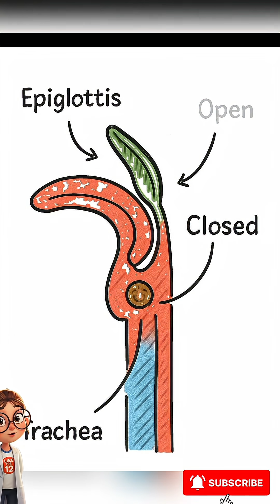The SHOCKING Reason You Choke While Laughing — Your Body’s Hidden Trapdoor!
Ever Choked While Laughing or Eating? Here’s Why It Happens…

Have you ever laughed during a meal and suddenly started coughing like crazy? It’s not just bad timing—it’s science. This video explains the amazing function of a tiny flap in your throat called the epiglottis. Think of it as your body’s own trapdoor, protecting your lungs every time you swallow.

🧠 Learn how this little piece of anatomy keeps food and drink from going down the “wrong pipe”—and what happens when it fails.

💥 We break it down in simple, fascinating detail:
• What is the epiglottis?
• Why choking happens when you laugh or talk while eating
• How your body reacts to protect you
• What aspiration pneumonia is (and how to avoid it)

Whether you’re into cool human body facts, science hacks, or just love learning weird things about how we work—this one’s for you.